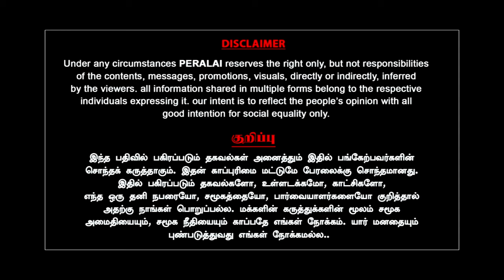அருந்ததியர் இடஒதுக்கீடு தீர்ப்புக்குள் Twist வைத்த Chandrachud! SC ST Reservation | Adv. Vairamuthu